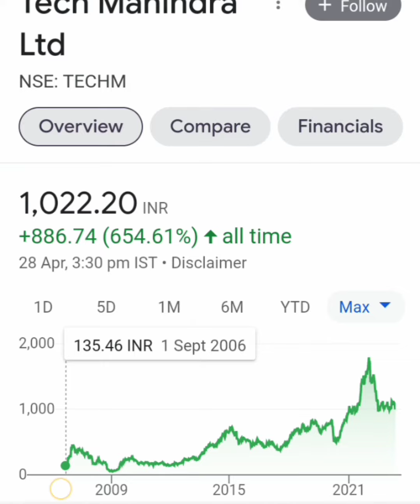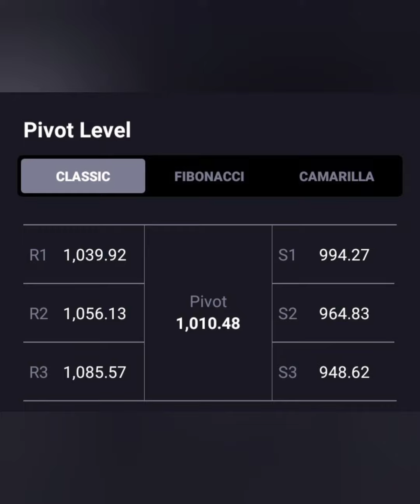TECH MAHINDRA SHARE💵💸आज लग गया 2% का UC📰🗞आगे क्या करे💯BUY HOLD SELL📉